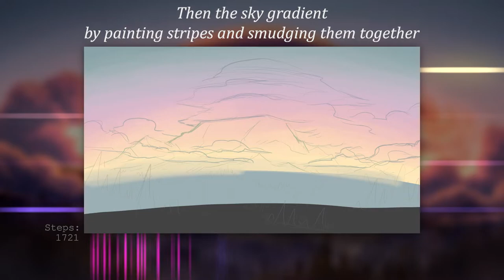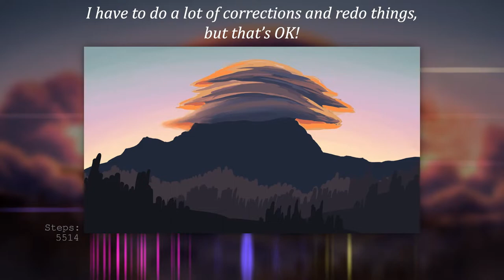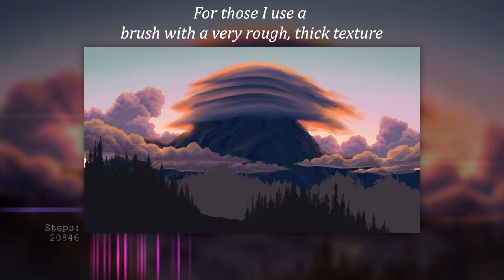A Hat for the Cold Season / Void || Smooth Jazz Music + Art Timelapse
Smooth, jazzy and chill tunes, completely original and based on the artworks with the same titles that were made by me too.
At the same time I show and explain to you how I made those paintings.
Every single instrument is separately visualized with cool animations!

You can download this song, together with all the other songs of my "Clouds" album here for FREE / pay what you want:

And you also get some neat rewards in return!

Everything you see and hear in this video are original creations by me.

You are allowed to play those songs in your own live-streams and videos, as long as you properly credit me and they are mostly used as background music.
My songs are not allowed to be monetized by anyone else than me.